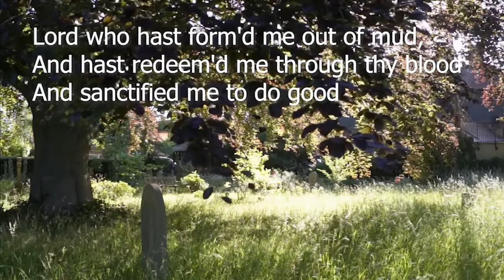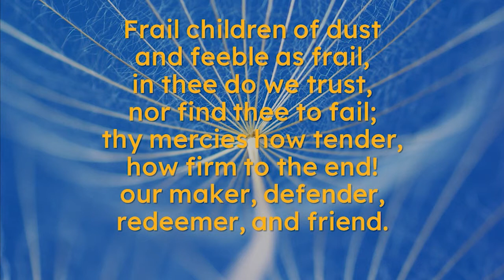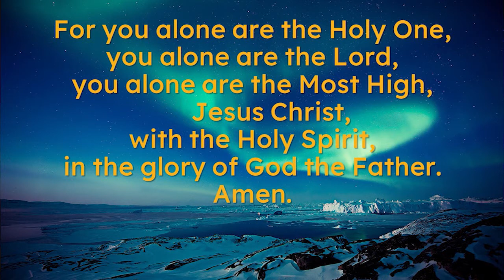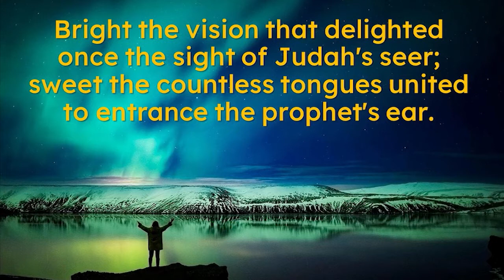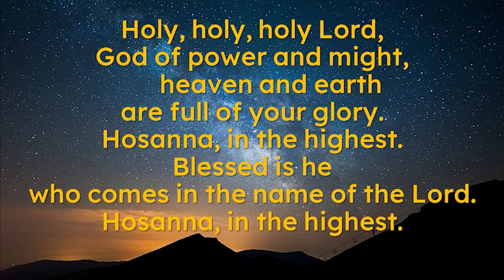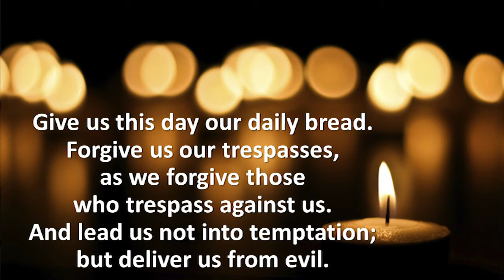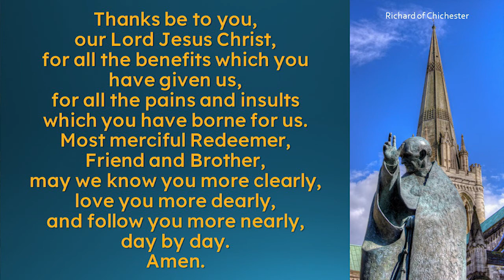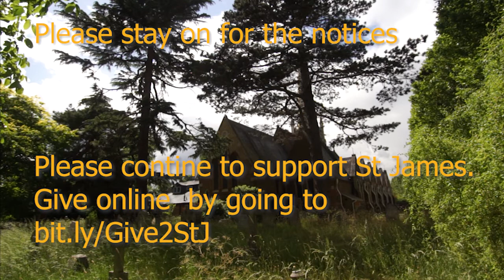Sunday Worship - 7 June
Rev Derek Winterburn leads and preaches at our service for Trinity Sunday.